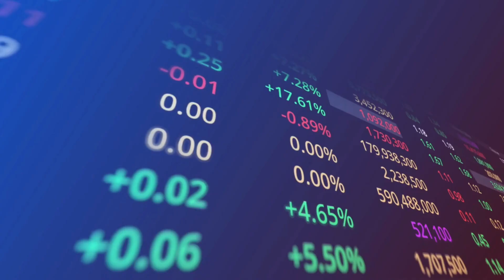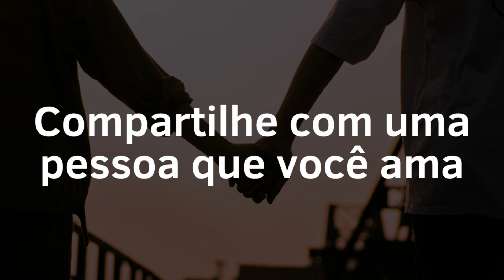Como acumular mais dinheiro na poupança?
Muitas vezes achamos que precisamos de muito tempo, muito dinheiro e muito conhecimento para começar investir ACUMULAR RIQUEZA, AUMENTAR SEU PATRIMÔNIO E VIVER DISSO.

Só que isso é um MITO e eu quero mostrar que você pode começar investir mesmo sem muito tempo, mesmo sem muito dinheiro e mesmo não sabendo nada.